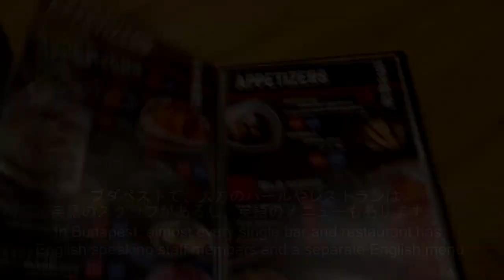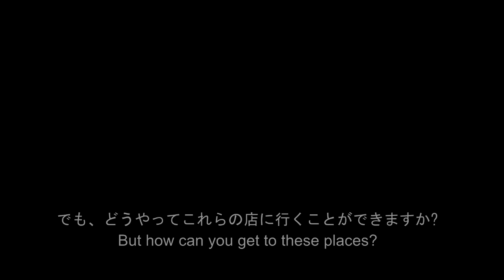【優秀賞】Varázslatos Magyarország ハンガリーの魅力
2022.Japánnyelvi Videó Verseny / ハンガリー日本語動画コンテスト

Japán Alapítvány Budapesti Iroda
国際交流基金ブダペスト日本文化センター

JFBP Japánnyelvi Kurzusok
JFBP日本語講座